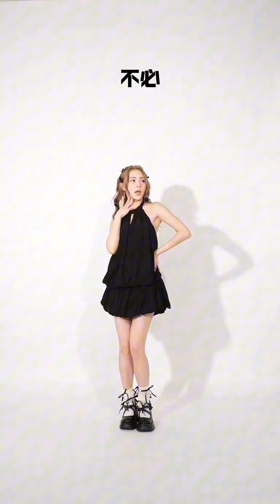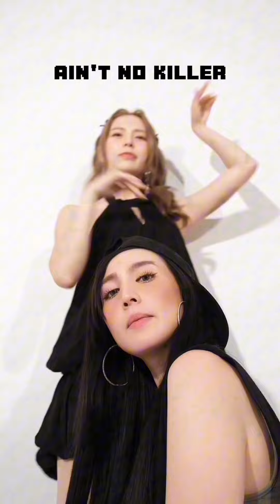ELKIE莊錠欣 - BE MY ENEMY （Special Music Video) feat. Yoanna Sun孫尤安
曲 Composer | 孫尤安 Yoanna Sun
詞 Lyricist | 孫尤安 Yoanna Sun

電話第〸通未接
偶爾就想要點空間
Hmmmmm
別再作文長篇
一點小事又要make it rain
你楚楚可憐
像是犯錯天使掉落到人間
Hmmmmm
美得讓人心碎
但你好像忘了我不是你的誰
Oh boy oh ay oh ay oh
(I know I’m being naughty)
ay oh ay oh
(Don’t tryna hypnotize me)
(U seem kinda lonely)
(Are you ready)
呼叫cupid
感覺有一點調皮
陪我玩遊戲
不必太較勁
你想要 be my Baby
or be my ENEMY
Nanananananananana
(ENEMY)
nanananana
(ENEMY)
時間 tik tok tik tok tiking hard
stop whining u can look but u cant touch
im the badass bitch here to break ur heart
(woooohooo) we girls are freaking hot
ay 沒事別打來
if u my type i might treat u right
im single ready to mingle
u think u can handle
well hola amigo
你說any type of girl 你都有
現在想要我
(mmmk)
看來棋逢敵手
My girl’s like fine dining
Her name e-l-k-i-e (e-l-k-i-e )
You need to work harder to taste it
Show me who’s that good boy (Show me who’s that good boy )
And Now tell me you wanna be her baby
or you’re more like to be our enemy (be my enemy )
呼叫cupid
(I’m Yoanna baby)
感覺有一點調皮
陪我玩遊戲
(I’ll choke you, but we ain't no killer, baby)
不必太較勁
(ya ya ya)
(U wanna be my baby or be my enemy)
呼叫cupid (ya ya ya)
感覺有一點調皮
陪我玩遊戲
(Don’t act like 你從來不在意)
不必太較勁
你想要 be my Baby (ya ya)
(Hello?)
呼叫cupid (Nanananananananana)
感覺有一點調皮
陪我玩遊戲 (Nanananananananana)
不必太較勁 (Nanananananananana)
你想要 be my Baby (Nanananananananana)

導演 Director | 孫尤安 Yoanna Sun 、鄒紘超 傑森
攝影師 DoP | 鄒紘超 傑森
剪接Editor | 孫尤安 Yoanna Sun
後期特效VFX | 孫尤安 Yoanna Sun
髮型設計  Hairstyle Design｜Season 5 Hair Studio_Kino
彩妝｜ Millie
製作人Producer｜陳又齊Gyniuz Chen
配唱製作人Vocal Producer｜陳又齊Gyniuz Chen
編曲Arrangement｜林言奕 Andy Lin
吉他 Guitar｜林言奕 Andy Lin
和聲 Chorus｜莊錠欣 Elkie、孫尤安 Yoanna、舒涵 Shellen
合聲編寫 Chorus Arrangement｜孫尤安 Yoanna、舒涵 Shellen
人聲編輯 Vocal Editor｜高暐翔 Kao Wei-Hsiang
錄音師Recording Engineer｜高暐翔 Kao Wei-Hsiang
錄音室Recording Studio｜白金錄音室Platinum Studio
混音工程師Mixing Engineer｜林言奕 Andy Lin
混音錄音室Mixing Studio｜上奕音樂工作室 Top Yi Music Studio
母帶後期處理製作人Mastering Producer｜陳又齊Gyniuz Chen
母帶後期處理工程師Mastering Engineer｜林言奕 Andy Lin
母帶後期處理錄音室Mastering Studio｜上奕音樂工作室 Top Yi Music Studio